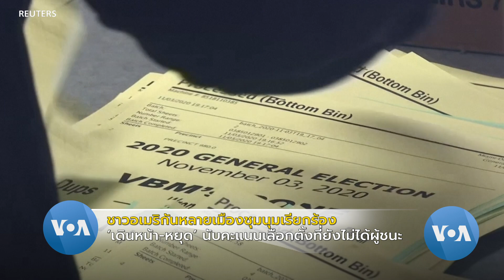ชาวอเมริกันชุมนุมคู่ขนาน เรียกร้อง 'เดินหน้า' - 'หยุด' นับคะแนนเลือกตั้งสหรัฐฯ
ชาวอเมริกันในหลายเมืองของสหรัฐฯ เช่น ฟิลาเดลเฟีย รัฐเพนซิลวาเนีย ฟีนิกซ์ รัฐแอริโซนา และดีทรอยท์ รัฐมิชิแกน ได้ออกมาชุมนุมในวันที่ 5 พฤศจิกายน ตามเวลาในสหรัฐฯ​โดยมีทั้งผู้ที่เรียกร้องให้เดินหน้านับคะแนนบัตรเลือกตั้ง ที่ยังไม่เสร็จสิ้นในรัฐเหล่านั้น และผู้สนับสนุนประธานาธิบดีโดนัลด์​ ทรัมป์ ที่ต้องการให้มีการหยุดนับบัตรเลือกตั้ง ในรัฐที่ผู้นำสหรัฐฯ มีแนวโน้มว่ากำลังเสียเปรียบ

ขณะนี้ อดีตรองประธานาธิบดีโจ ไบเดน ยังมีคะแนนจากผู้แทนการเลือกตั้ง (electoral votes) นำ ปธน. โดนัลด์ ทรัมป์ อยู่ที่ 253 ต่อ 213 คะแนน